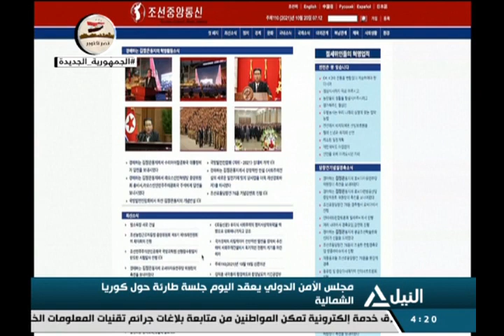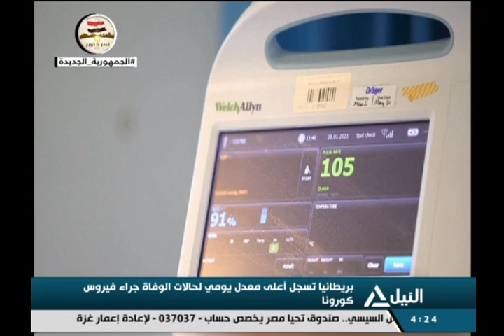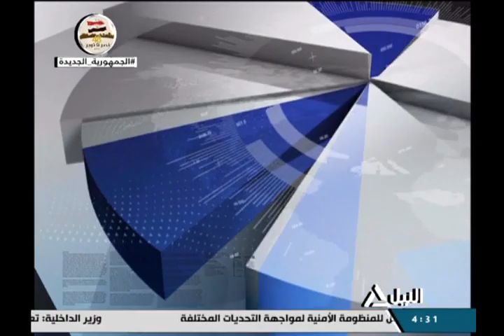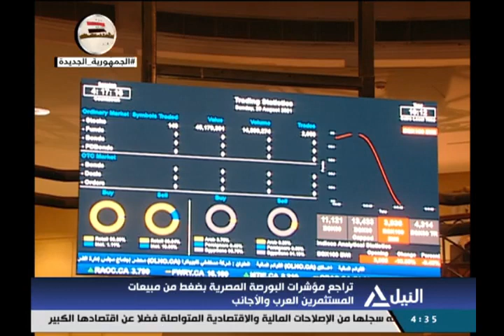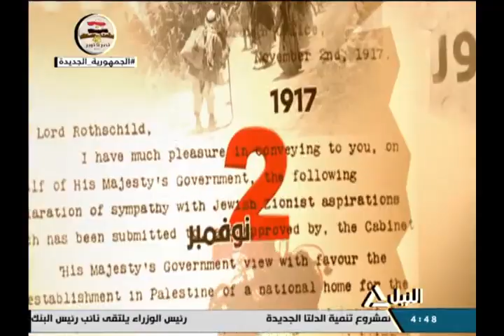بانوراما النيل الرابعه عصراً 20-10-2021